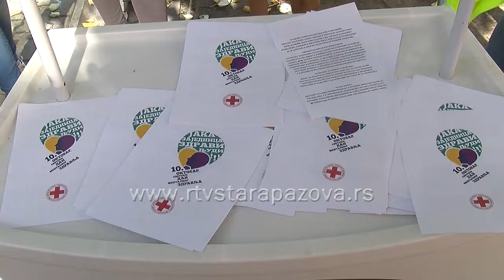Sve više depresivnih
Svake godine se svetski dan mentalnog zdravlja obeležava 10.oktobra na inicijativu Svetske federacije za mentalno zdravlje. Procenjuje se da danas oko 450 milionha ljudi pati od mentalnih poremećaja i poremećaja ponašanja ili psihosocijalnih problema.